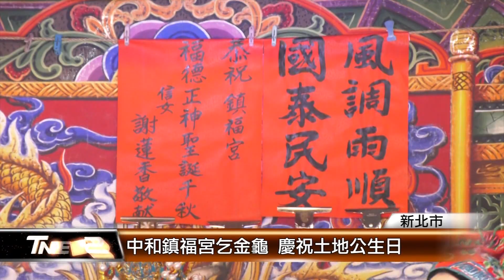中和鎮福宮乞金龜 慶祝土地公生日│T NEWS聯播網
農曆8月15是中秋節，也是土地公生日，中和百年土地公廟鎮福宮，每年在神明生日的前夕會舉辦乞金龜活動。約一兩大的金龜，市價超過10萬元，每年都吸引信徒前來擲筊祈求，保佑事業順利，發大財。